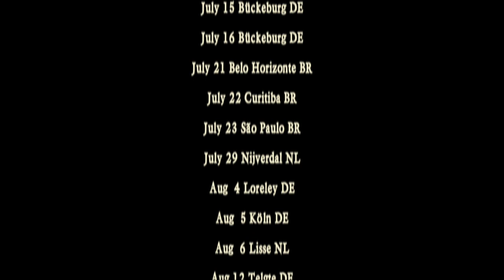William shows how a guitar becomes a gitouki - Rapalje Show 15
In this video William shows how Maceál changed, modified and ruined a perfectly fine guitar and it becomes a gitouki. The tuning is almost like a guitar. Without the low notes E and A. But with D and Bass D, G-string (and William giggles) , B and E. At the end of this video William plays "Long May you Run" from Neill Young.

POSTAL ADDRESS
p.a. Nieuwe Ebbingestraat 133
9714 AM  GRONINGEN
The Netherlands